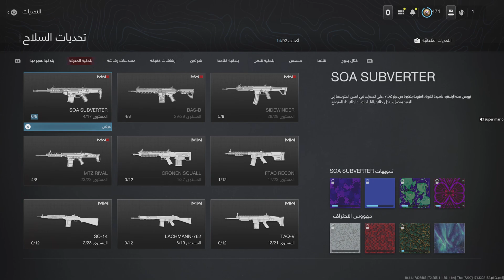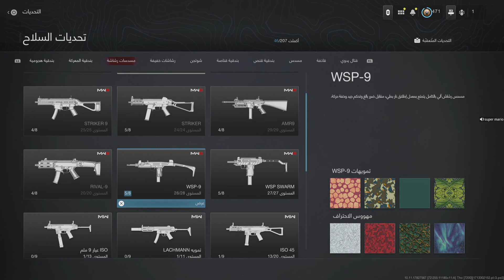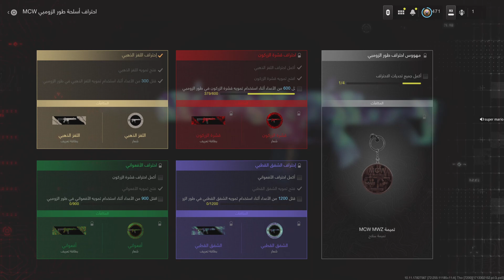فتحت جميع الوان الاسلحه في الزومبي كود 20